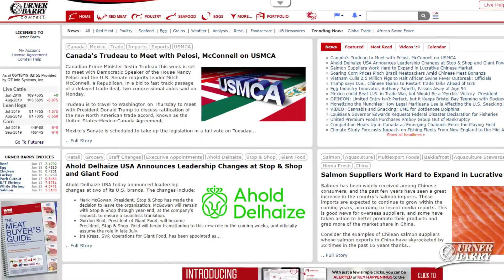2019 Corn Crop; Fisheries Disaster Relief